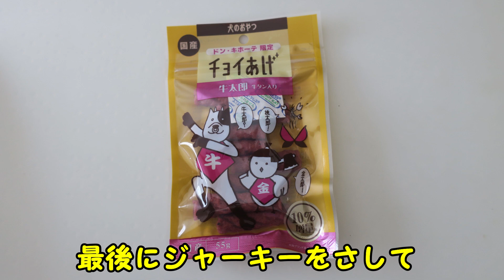おたんじょうび（３歳） 【おてんばビーグルふくちゃん】 その182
おてんばビーグル女子　ふくちゃんは３歳になりました！
さて、どんなお誕生日になったでしょうか？